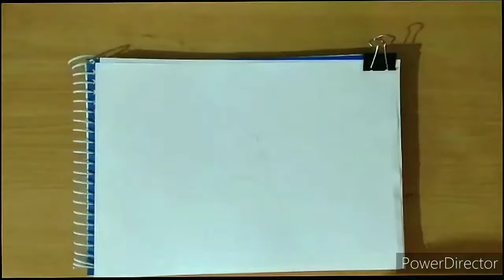🤓😈Khan Bhaini Sketch 😈🤓. Next part on Sunday😌. Subscribe👇 for the next part of video